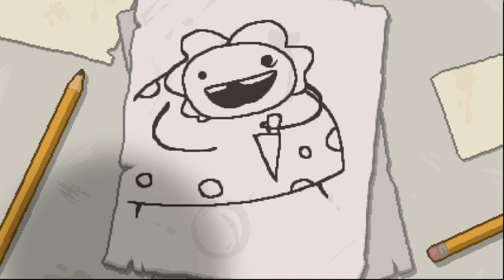TURDLINGS! The Binding of Isaac Afterbirth Ep.2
You can say that, that boss fight was...shitty.